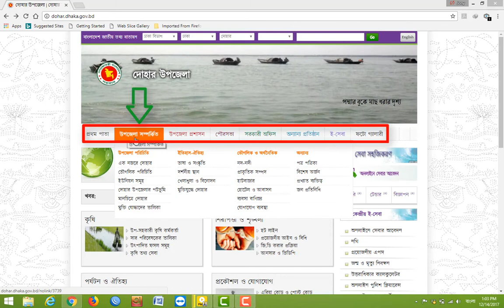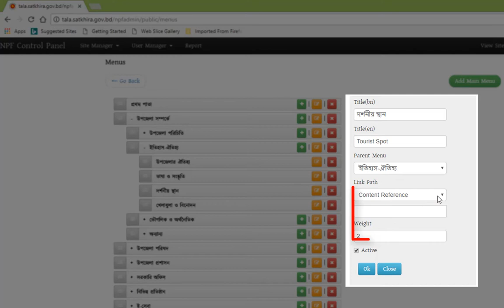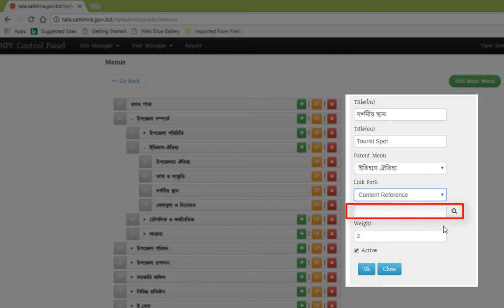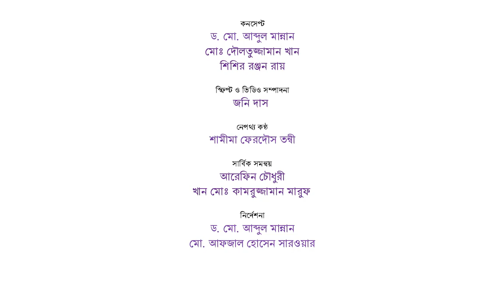How to link a Menu (Dynamic) in a Portal